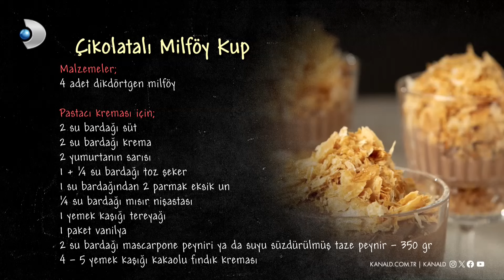Çikolatalı Milföy Kup Nasıl Yapılır? | Arda'nın Ramazan Mutfağı 163. Bölüm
MALZEMELER

4 adet dikdörtgen milföy

Pastacı kreması için;
2 su bardağı süt
2 su bardağı krema
2 yumurtanın sarısı
1 + 1/4 su bardağı toz şeker
1 su bardağından 2 parmak eksik un
1/4 su bardağı mısır nişastası
1 yemek kaşığı tereyağı
1 paket vanilya
2 su bardağı (350 gr) mascarpone peyniri ya da suyu süzdürülmüş taze peynir
4-5 yeme kaşığı kakaolu fındık kreması

Süslemek için;
Pudra şekeri

Arda'nın Ramazan Mutfağı programının 163. bölümünde, Arda Türkmen'in yaptığı Çikolatalı Milföy Kup tarifi! Çikolatalı Milföy Kup tarifini, nasıl yapıldığını, malzemelerini, pişirme süresini ve tüm inceliklerini öğrenebilir, videolu anlatım ile Çikolatalı Milföy Kup yapabilirsiniz.

Ramazan demek bolluk demek, bereket demek, paylaşmak demek! İster 1 tas çorba olsun, ister mükellef bir sofra! Hazırlanan yemeğin lezzeti bir başka, kurulan sofranın huzuru bambaşka olur! Bu Ramazan'da da haftanın 6 günü iftar sofralarımızı hep beraber kuracağız! Lezzetli sofralar için tek yapmanız gereken "Arda'nın Ramazan Mutfağı"nı izlemek!